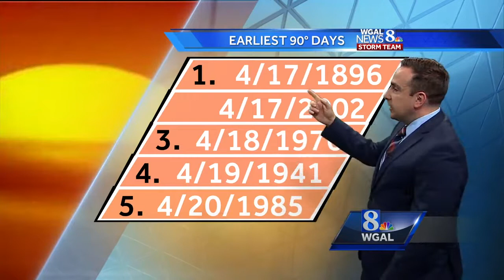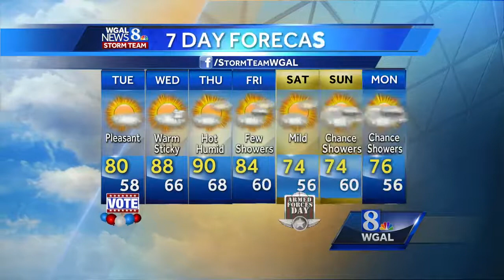Pleasant, temps in the 80s!